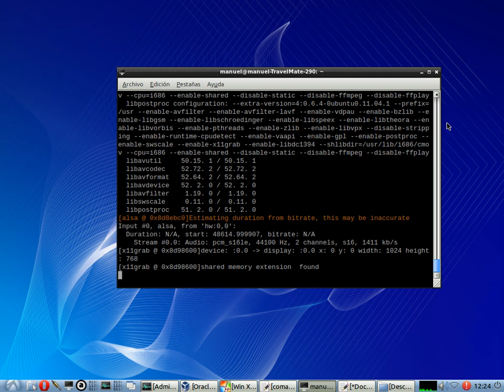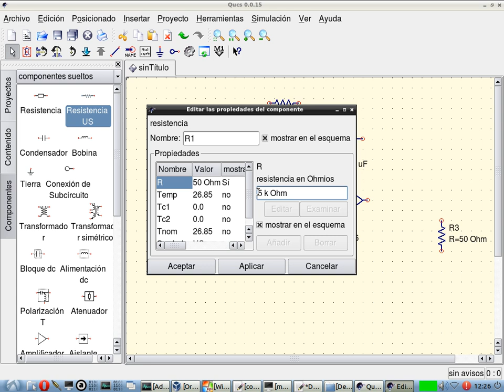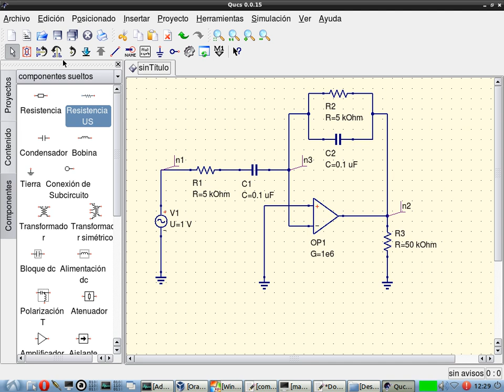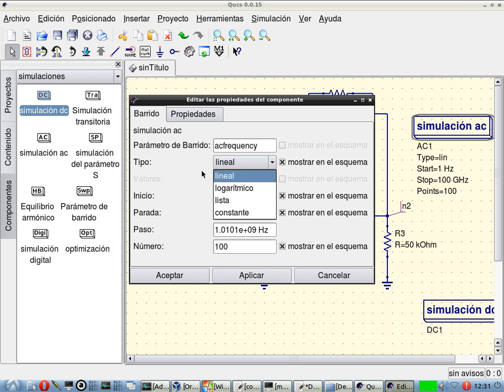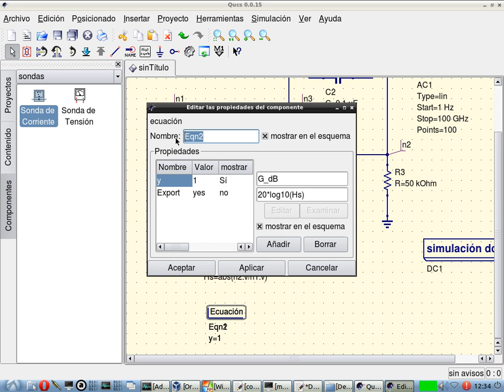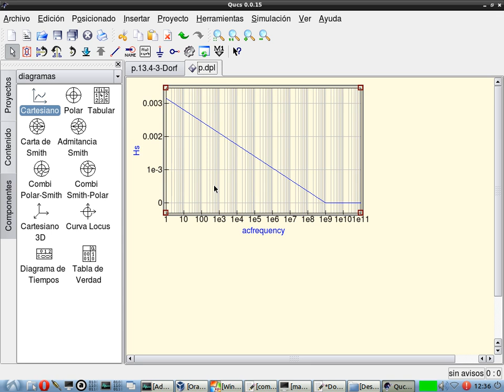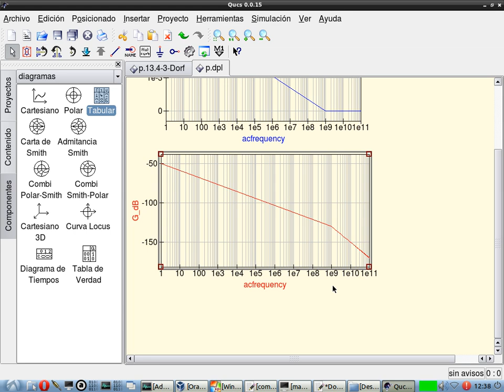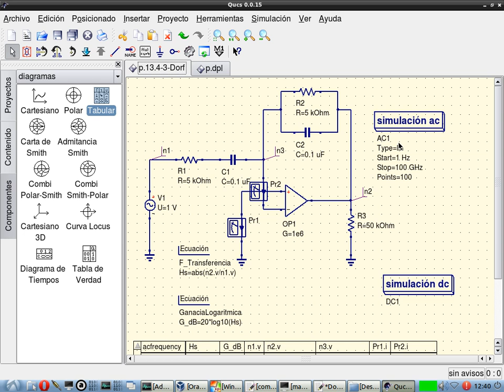Simulación de circuitos en Linux: Opam AC [Tutorial QUCS]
Problema obtenido del Libro "Circuitos Electricos" 5ta ed Autor: Dorf - Svodova.